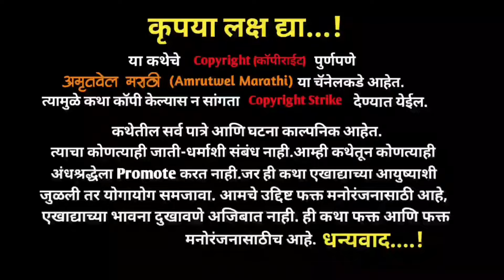|छत्रपती शिवराय व शंभूराजे यांची आग्रा भेट व आग्र्यावरून सुटका कशी झाली?|Bahirji Naik History|